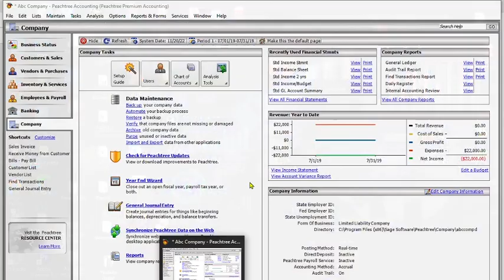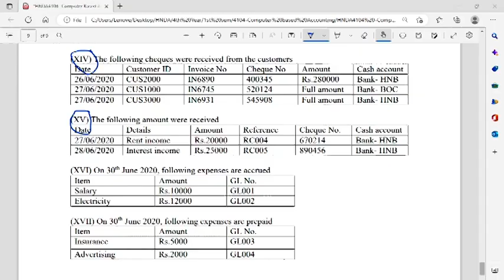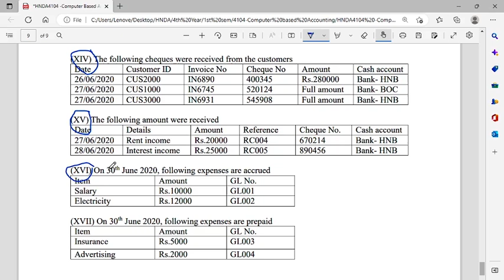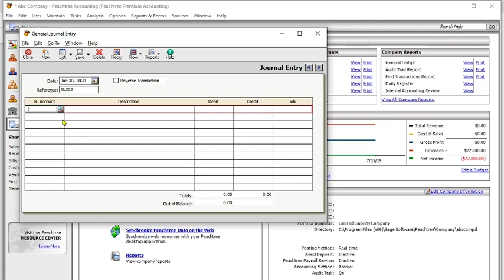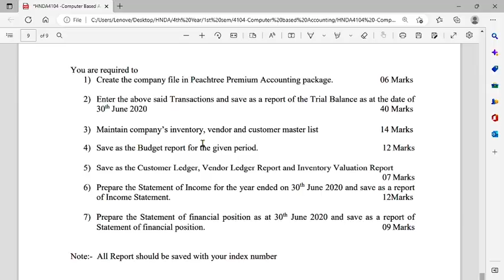CBA| 2020| HNDA| Peachtree| Income| Accrued Expenses| Prepaid Expenses